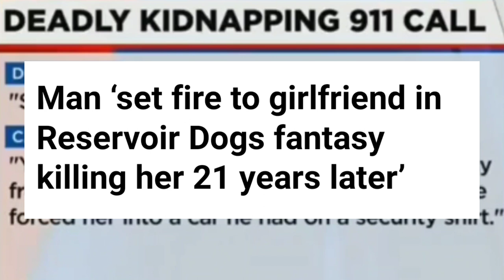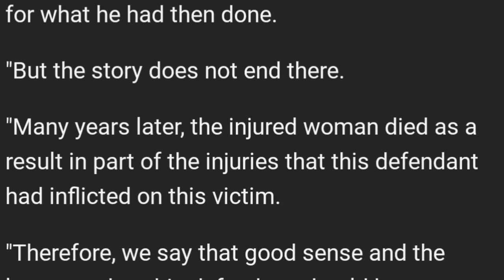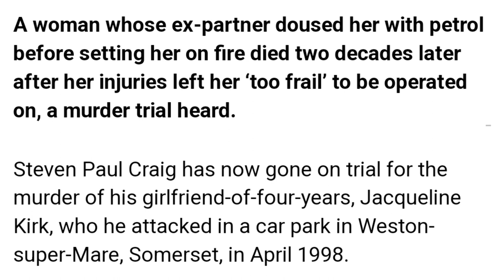Woman Dies 22 Yrs After Being Set On Fire Yet Her Attacker Is Charged With Her Murder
Steven Paul Craig, 57, was found guilty of grievous bodily harm with intent after he poured petrol over Jacqueline Kirk and set her on fire in Weston-super-Mare, Somerset, on 18 April 1998. He was convicted and sentenced in 2000. Ms Kirk was badly injured at the time but survived.2 days ago

Mr Smith argued that the severe burns Craig inflicted on Ms Kirk, affecting 35 per cent of her body, including her face, neck, chest, torso, thighs and buttocks, played a “significant” part in her death years later.

He told the jury: “In 1998, this defendant attacked a woman by pouring petrol over her and setting her alight with a flame.

“The injuries inflicted were of great significance as a result of his actions.

“However, at that time the victim survived.

“As a result, the defendant was tried and punished for what he had then done.

“But the story does not end there.

“Many years later, the injured woman died as a result in part of the injuries that this defendant had inflicted on this victim.

“Therefore, we say that good sense and the law says that this defendant should be accountable for the full consequences of what he did.

“The prosecution says that this defendant can be described as having murdered the victim.”

He added: “The sole issue in this case is whether or not the injuries inflicted by the defendant did contribute to her death.

“The defence say this is simply not certain.”

Mr Smith said the main way in which the burns caused by Craig contributed to Ms Kirk’s death were that her skin could not stretch to accommodate the swelling of her intestines.

“The constriction, that ability to expand which would have been the case with normal skin, played a part in the rupture of the diaphragm which led to fatal consequences,” he said.